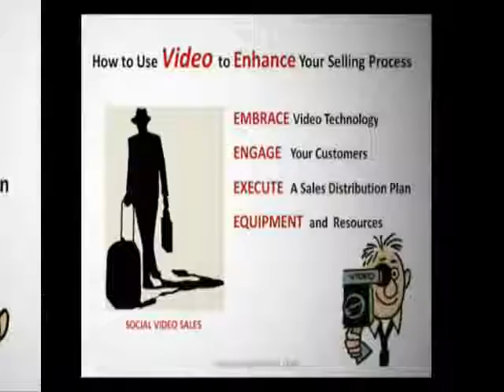Webinar Special Social Video Sales Coaching